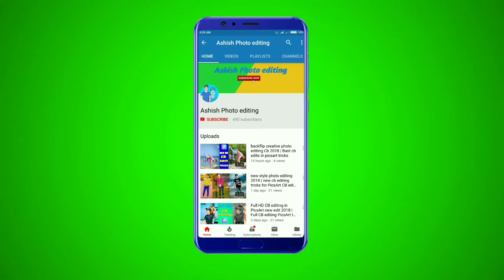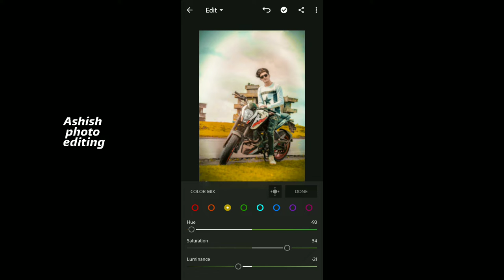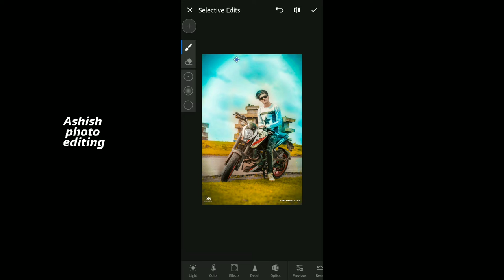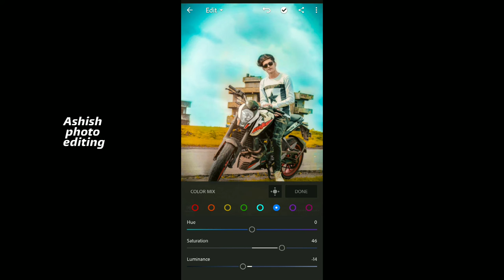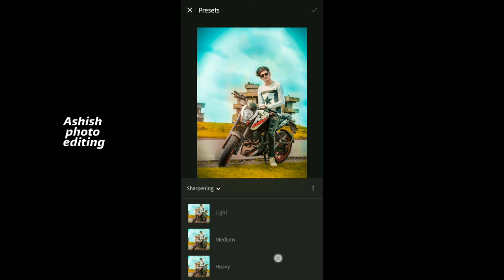lightroom cc mobile tutorial | lightroom best edit | how to colour correction in lightroom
Sticks Download link